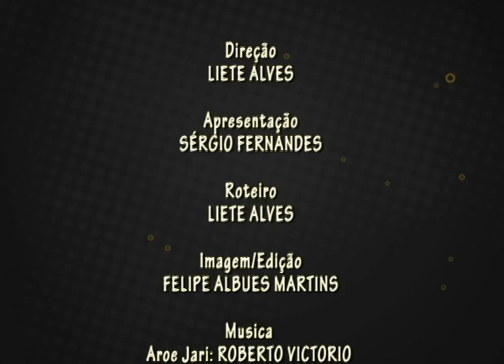Arquitetura futurista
Diálogos conversa com Giorgio Gaviraghi, arquiteto italiano que tem elaborando produtos e sistemas inovadores na área de design aeroespaciais e aeroportuários. Fundador da Pianeta Marte, ele também desenvolve projetos para construção de estações espaciais extraterrestres.